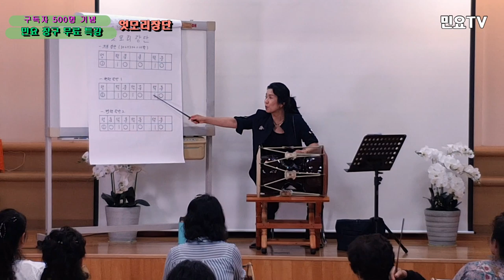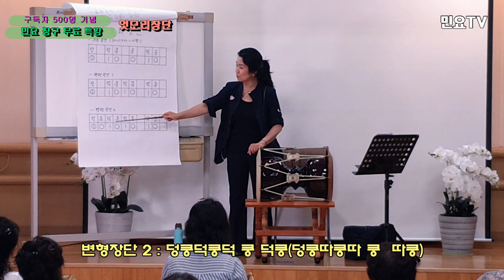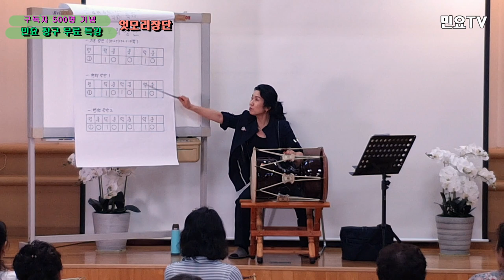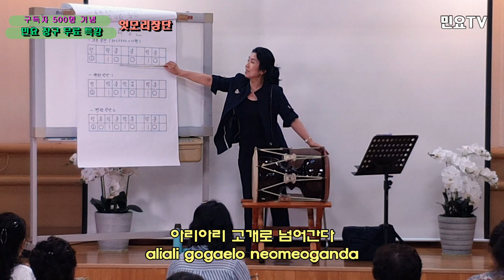엇모리장단 - 강원도아리랑 ㅣ구독자 500명 돌파 기념 '민요 장구 무료특강', Korean folk song Lectures, 韓國民謠 講習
엇모리장단 - 강원도아리랑 ㅣ구독자 500명 돌파 기념 '민요 장구 무료특강', Korean folk song Lectures / Eotmorijangdan, 韓國民謠 講習

민요TV 구독자 500명 돌파 기념으로 2019년 7월 28일 '봉도청소년수련원(Bongdocheongsonyeonsulyeonwon)'에서 열린 '민요 장구 무료특강(강사 : 서행복)' 실황입니다.이번 회는 강원도민요(Gangwondo  Minyo) 중 '강원도아리랑(Gangwondoarirang)'을 통해 엇모리장단(Eotmorijangdan)을 배우는 시간입니다.

 '강원도아리랑(Gangwondoarirang)'은 '한오백년(Hanobaengnyeon)'과 함께 강원도(Gangwondo)의 대표적인 민요로 강원도(Gangwondo)지방의 산간생활을 바탕으로 산골 처녀의 사랑의 하소연을 그린 곡이다.

장단(Jangdan)은 10박(beat)의 엇모리장단(Eotmori Jangdan)으로 되어 있으며 유절형식에 후렴이 붙는다. 음계 구조는 미(MI), 솔(Sol), 라(Ra), 도(Do), 레(Re)의 5음 음계로 되어 있으며 '라(Ra)'로 끝난다. 경상도(Gyeongsangdo), 강원도(Gangwondo), 함경도(Hamgyeongdo)지방의 동부민요(Seodominyo)의 일반적인 음계구조인 메나리조(Menarijo)로 되어 있으며 강원도민요(Gangwondo Minyo) 특유의 순박하면서도구슬픈 느낌을 준다

                           강원도아리랑 가사

후렴 : 아리아리 쓰리쓰리 아라리요 아리아리 고개로 넘어간다
1. 아주까리 동백아 여지마라 누구를 괴자고 머리에 기름
2. 산중의 귀물은 머루나 다래 인간의 귀물은 나 하나라
3. 만나보세 만나보세 만나보세 아주까지 정자로 만나보세

리듬을 타면서 연습하다 보면 누구나 잘 부를 수 있으니 함께 배워보세요^^ 그리고 한국말에 익숙치 않은 분들을 위하여 영어 자막을 함께 넣어 놓았으니 참고하세요.

This is a special lecture on free folk tools held at the Bongdo Youth Training Center on July 28, 2019 to celebrate the 500 number of people who have subscribed to the show.This episode is about learning Gangwon Doarirang among Gangwon Minyo.

 Along with "Hanobaengnyeon," "Gangwon Doarirang" is a representative folk song of Gangwon Province, which depicts the love of a mountain girl based on her mountain life in Gangwon Province.

Jangdan consists of a 10-night eotmori jangdan and has a chorus attached to the Passover style. The scale structure consists of a five-pitched scale of Mi (MI), Sol (Sol), Ra (Ra), Do), and Re (Re) and ends with a "Ra" (Ra). It is composed of Menarijo (Menarijo), a common sound structure in the eastern folk song of Gyeongsang Province, Gangwondo and Hamgyeongdo Province, and has a feeling of simplicity and simplicity unique to Gangwon Minyo

If you practice while riding the rhythm, everyone can sing well, so learn together.For those of you who are not familiar with Korean, please refer to English subtitles.

The Korean Traditional Music Center (T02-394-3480, Dobong-ro 150 in Gangbuk-gu, Seoul, and Changlim Building 5F)